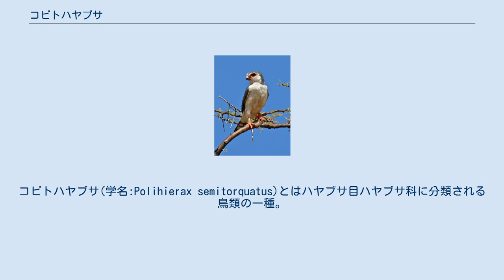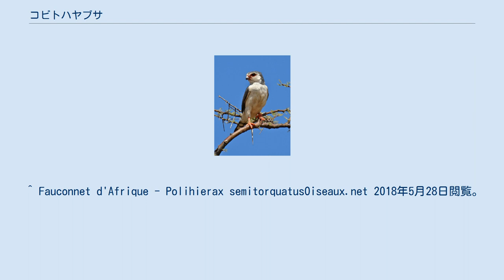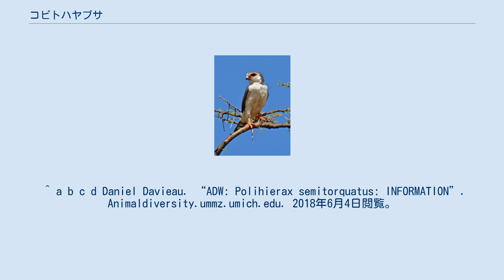コビトハヤブサ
コビトハヤブサ(学名:Polihierax semitorquatus)とはハヤブサ目ハヤブサ科に分類される鳥類の一種。
 体長は20cmと小型。
翼を広げても翼自体短いので翼幅は約40cmしかない。
胸の羽毛が白色で頭頂部と翼の根元が灰色の羽毛で覆われている。
背中の羽毛の色がオス・メスで異なっており、オスの背中が灰色、メスの背中が茶色となっている。
尾羽は黒白のツートンカラーで飛ぶ際には扇形に広げて飛ぶ。
翼は黒地に白の水玉模様となっている。
 顔は口と目以外は羽毛で覆われているが、口元と目元が赤または濃いオレンジ色をしている。
くちばしはカギ状に鋭く曲がっている。
 乾燥した草原や木がまばらに生えている半砂漠地帯に生息する。
食性は肉食で昆虫やトカゲ、齧歯類を餌とするが非常に攻撃的な性格なため、飛行中の小鳥を攻撃して仕留めることもある。
 繁殖期間は地域によって異なりアフリカ北東部は6月～12月、アフリカ南部は8月～3月にかけて一年の間に最大で2回繁殖を行う。
巣は自分達で巣作りは行わず、ハタオリドリ科の巣を利用して寄生または共生する。
卵は2～4個産卵し、一ヶ月間抱卵する。
その間オスは餌を探しに巣外に出るため抱卵はメス一匹だけで行う。
一ヶ月後に雛が孵化するがメスは最初に産んだ卵を先に抱卵するため、一斉に孵化することはなく雛鳥たちの成長度合いが異なることがある。
卵から孵った雛鳥たちは27～40日ほどで巣立ちするが、巣を出たから更に二ヶ月間は親鳥のそばを離れない。
 コビトハヤブサはアフリカ大陸２つの地域に分布している。
ひとつは南スーダン・エチオピア・ソマリアからタンザニアまでのアフリカ東部の地域。
もうひとつはアンゴラから南アフリカまでのアフリカ南部の地域に生息している。
 ^ Fauconnet d'Afrique - Polihierax semitorquatusOiseaux.net 2018年5月28日閲覧。
 ^ a b Polihierax semitorquatusPEREGRINE Global Raptor Inpact Network　2018年6月4日閲覧。
 ^ a b c d Daniel Davieau. “ADW: Polihierax semitorquatus: INFORMATION”. Animaldiversity.ummz.umich.edu. 2018年6月4日閲覧。
 ^ Polihierax semitorquatus (Species Factsheet by BirdLife International)